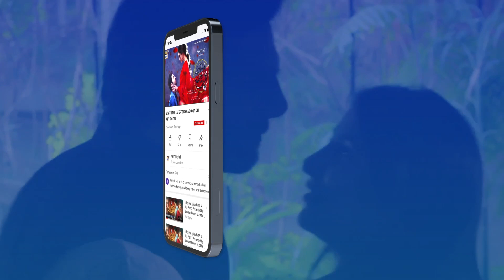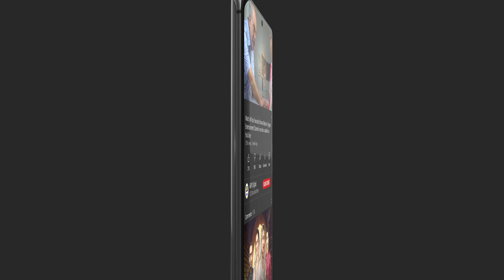Ayenda Aisa Mazak Mat Kijiyega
Cast:
Azfar Rehman,
Areeba Habib,
Ali Abbas,
Rabab Hashim,
Javed Sheikh,
Atiqa Odho,
Sajjad pal,
Laiba khan,
Asim Mehmood
Kanwal Khan
Danial Afzal
Mohsin Gillani
Rabia Noren
Gul-e-Rana
Ismail Tara
Rubina Ashraf